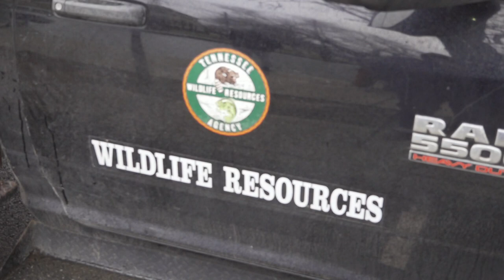TWRA refills trout in Fountain City Lake as part of annual stocking program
The next time that the lake is expected to be refilled with trout is Feb. 10, according to the TWRA schedule.